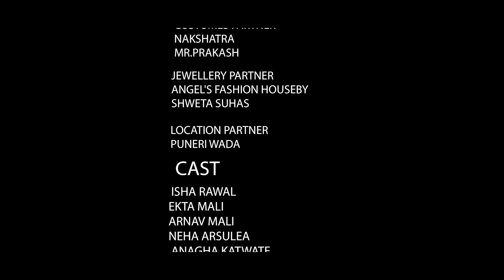GUDHI PADWA SONGS AVL PHOTOGRAPHY PUNE BOOKING